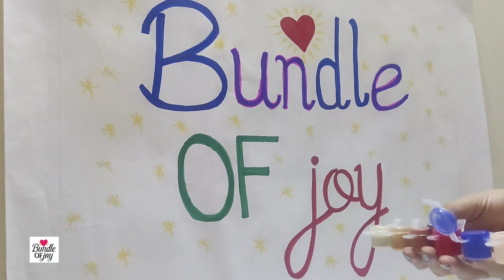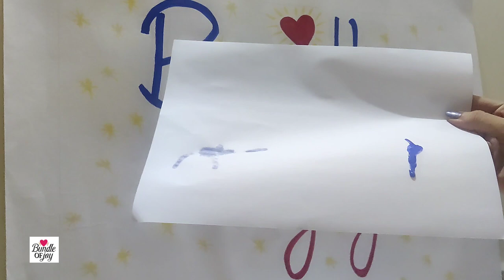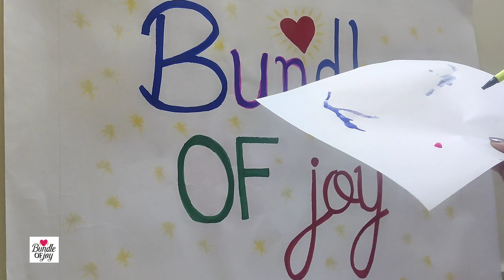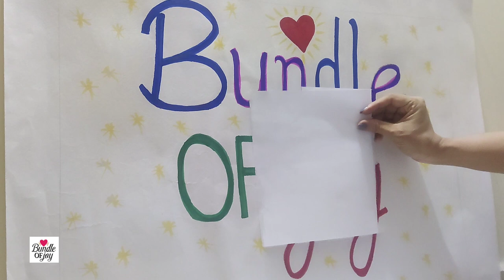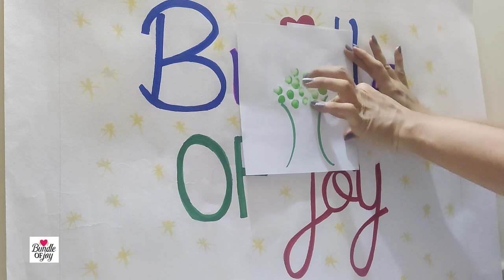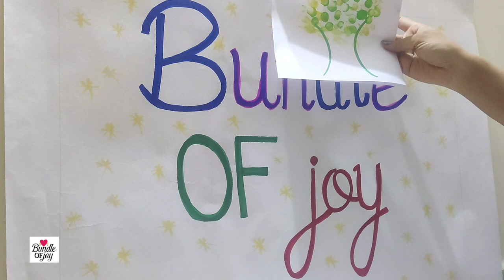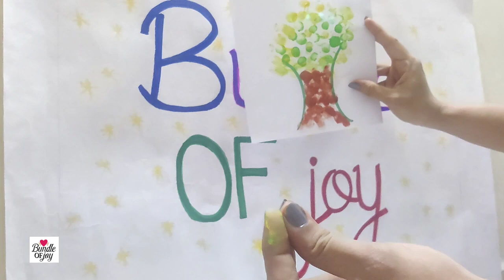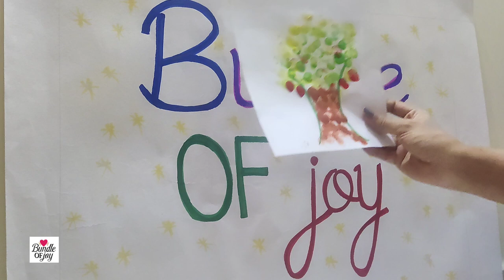Bundle of Joy#blow painting and finger printing#Episode 6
Blow Painting
This experience, whilst primarily being a sensory exploration, can also be considered an early scientific inquiry into forces, as the children investigate air pressure by pushing and pulling the air through the straw in order to make the paint move or change direction

Finger Printing
Explaining fingerprints to children is a fun experience in which the child can learn about why fingerprints exist, how the print is left and a little bit about how fingerprints are used in the everyday world. This gives a child a chance to explore and experiment with his own fingerprints